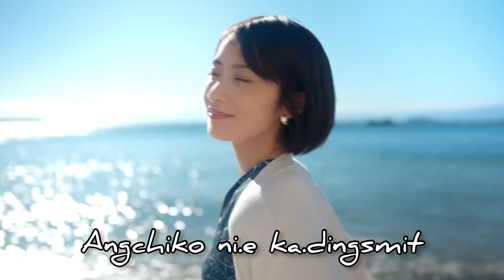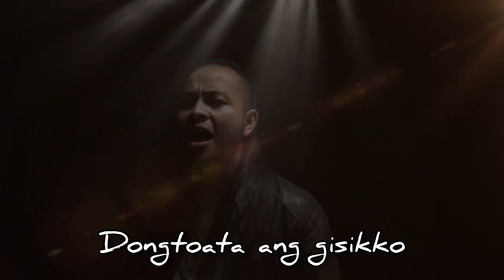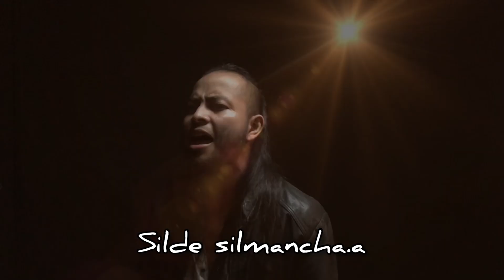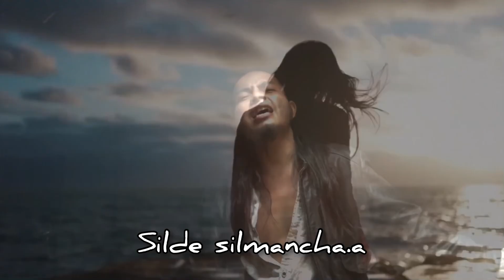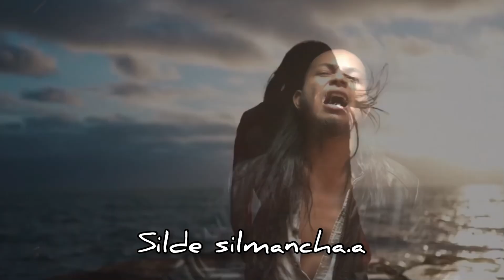Miknapjokma New Garo song by Crai Dalbot Best new song 2023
Original composed by Crai Dalbot

New song garo song## English cover song#nam nik news song#2023#Garo love song#Ka.sanapjok#New garo song 2023£english songs top music 2023 Hero master how to sing better dj song 2023#top songs 2023.